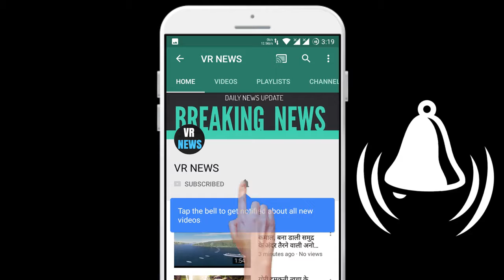लाइफस्टाइल Smart Bra जो नहीं होने देगा ब्रेस्ट कैंसर!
Lifestyle Smart Bra which will not allow breast cancer! People are shocked after hearing the name of cancer. Whether it is women or men, they often fear that they may also fall prey to this disease. But another fear bothers them and that is the cost of cancer test. Yes, there are 38 percent of cancer patients worldwide who did not get their test done. Now the next question comes, which cancer is killing people. According to database reports, breast cancer was the main cause of cancer-related deaths among women worldwide in 2018. He says that timely cancer detection can cure breast cancer in more than 90% of cases. In 2018, one million new cases were found and 627,000 deaths were reported. Now scientists have found a solution in such a situation. Wearing a smart bra that will make it easier to detect satin cancer. He says that this smart bra is designed for women who are on a critical stage. It is now based on the measurement of electrical thermal properties. The device is designed with sensors that are able to detect breast cancer quickly, comfortably and without risk to health. This bra is just for detection, meaning you cannot wear it on a daily basis. - Mammography is a long process. - It also costs a lot. -This technique is not known to everyone. - Only experienced doctors can test this test. Many times due to lack of time the test is not complete.

VR NEWS !!